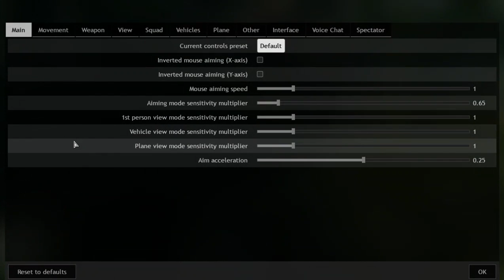enlisted tropa cola ai jogo novo